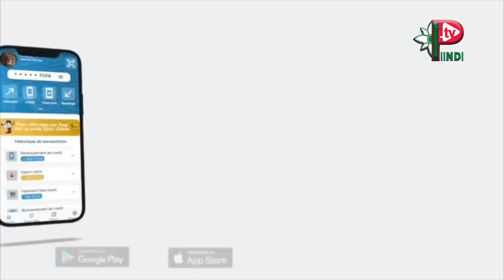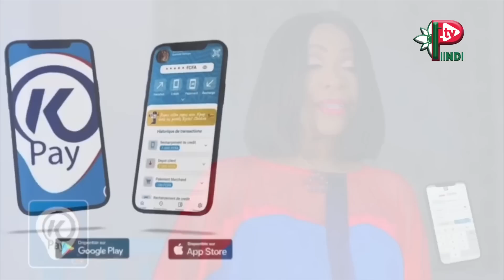KOORKA THIERNO MODY - EPISODE 03